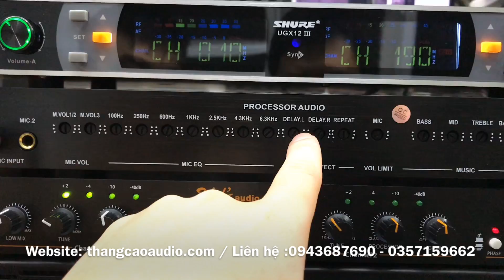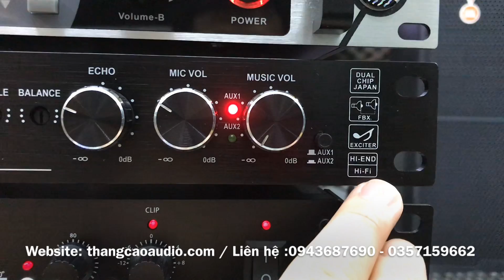Cấu Hình Dàn Karaoke Gia Đình : 13 triệu - Mời Các Bác Tham Khảo